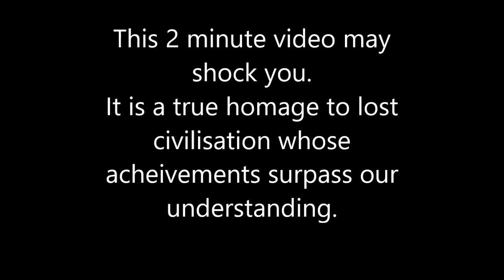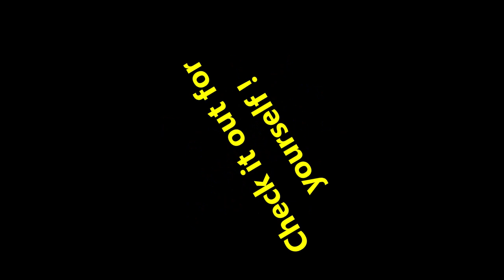Puma Punku -Tiwanaku - Vatican improbable but absolute metric relationship.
Puma Punku and Tiwanaku are perfectly aligned defining a vector pointing to Vatican location, and vice versa, expressed in metres and perfect angles.
This short video is preview of a much greater worldwide patern about to be described. The following videos will demonstrate and prove, by means of basic geometry, not only the pre-aztec mesoamerican civilization possess our METRIC measuring standards, but is also connected to Vatican location (Vatican is merely siting on a pre-existing geometry network node) and Gizeh,  solves the "ventilation shafts mystery", and contemplates other unsuspected encoded signatures.